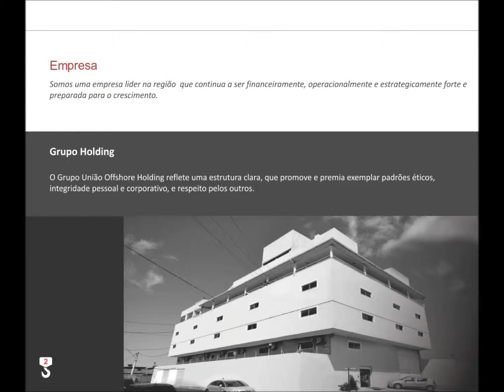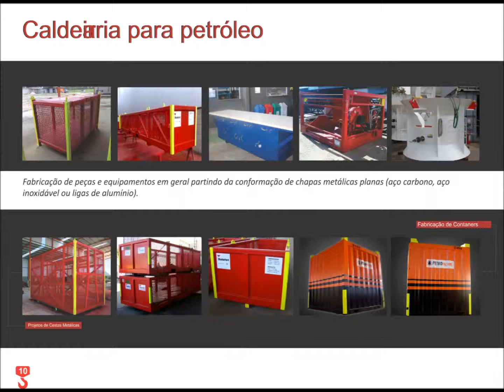União Offshore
União Offshore uma empresa inovadora e
referência nacional na prestação de serviços
mecânicos de tração não destrutivos e produção
de Lingas de Cabo de Aço.